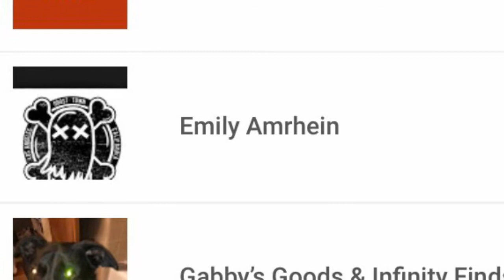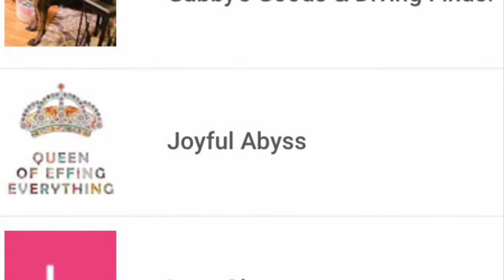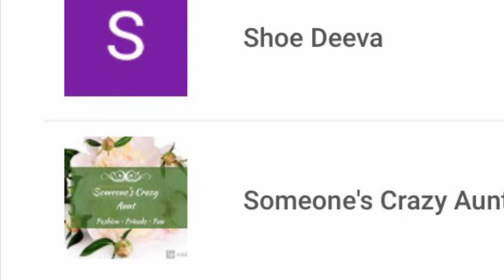My FIRST YR ON YOU TUBE! Thank y’all! From Atlanta